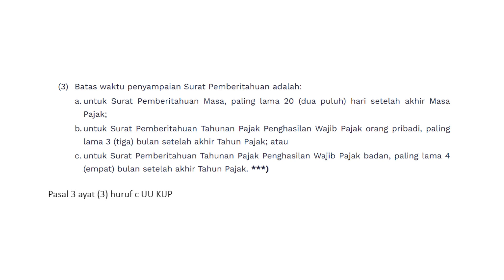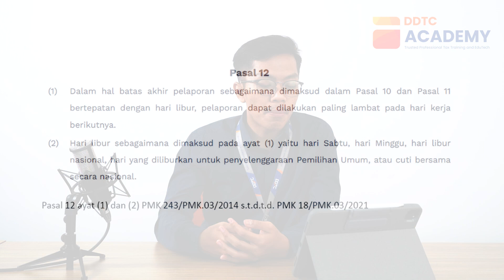Deadline SPT PPh Badan Jatuh Hari Libur, WP Bagaimana?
Berakhirnya akhir tahun 2022, saatnya memulai untuk mempersiapkan surat pemberitahuan (SPT) tahunan pajak penghasilan (PPh) badan tahun pajak 2022.
Hal ini terutama bagi wajib pajak dengan periode pembukuan Januari hingga Desember.

Persiapan SPT lebih awal dapat meminimalisir risiko pajak, yaitu adanya sanksi administrasi apabila wajib pajak tidak menyampaikan SPT tahunan PPh badan dalam jangka waktu yang diatur dalam ketentuan yang berlaku.

Perlu dicatat!
Wajib pajak dengan periode pembukuan Januari-Desember, batas waktu penyampaian SPT tahunan PPh badan tahun pajak 2022 akan jatuh pada hari libur.

Kapan tepatnya batas waktu penyampaian SPT tahunan PPh badan tersebut?

Lalu, apa yang terjadi jika batas waktu penyampaiannya jatuh pada hari libur dan bagaimana manajemen pajaknya?

Selain itu, sanksi administrasi apa yang dikenakan dan berapa nilainya jika SPT tersebut tidak disampaikan dalam jangka waktu yang ditentukan?

Bagaimana Ketentuan Fasilitas PPN  Dibebaskan dalam PP 49/2022?
Dapatkan Jawabannya di Webinar Ini

Ikuti, Tax Update Webinar:
Fasilitas PPN Dibebaskan dan Tidak Dipungut Sesuai PP 49/2022

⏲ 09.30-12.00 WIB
💻 Zoom Online Meeting